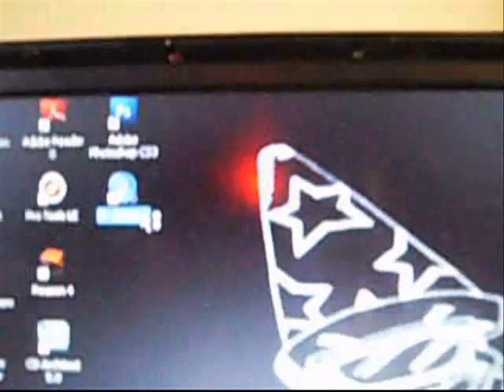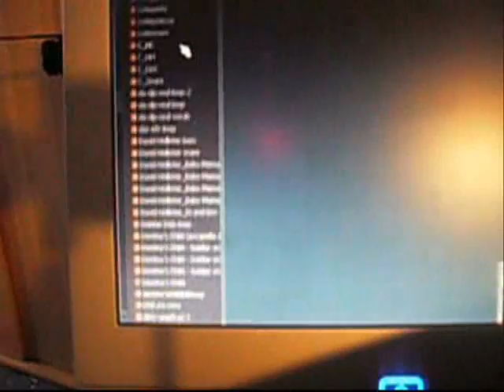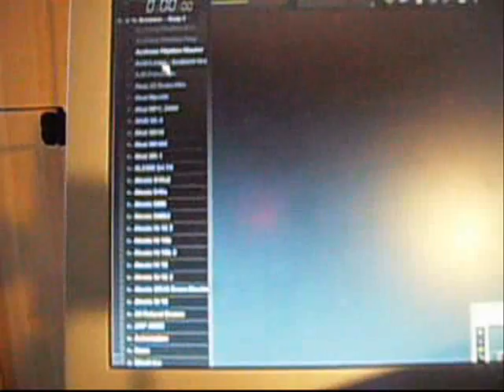Boost Your Fruity Loops 8 PT 1